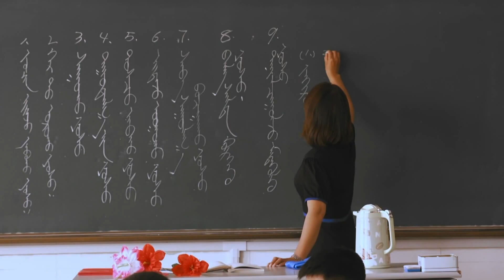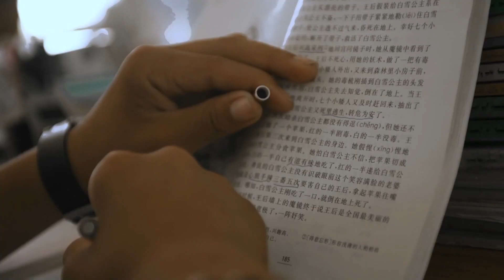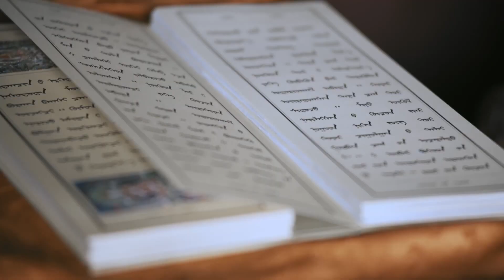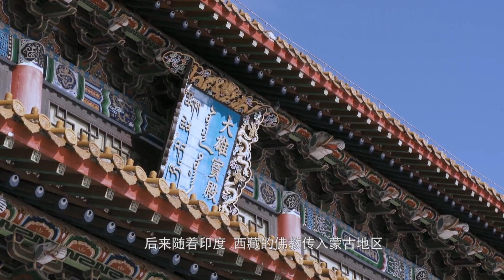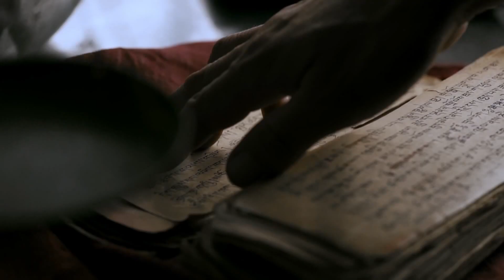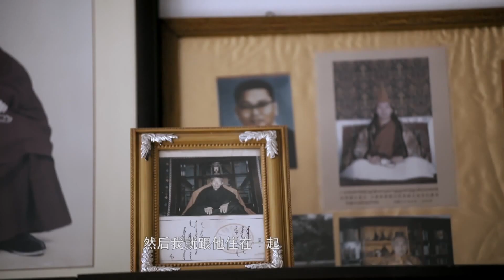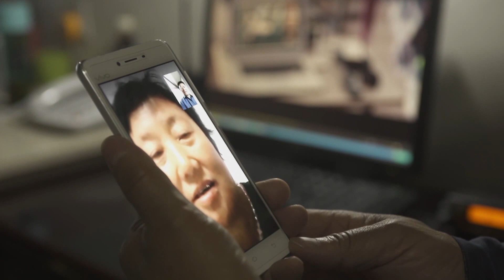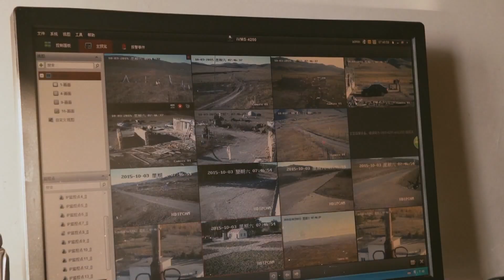中國重要農業遺產：內蒙古阿魯科爾沁旗草原遊牧系統（下集）